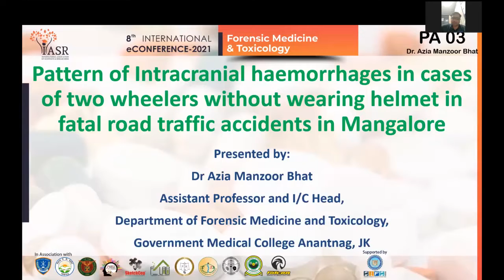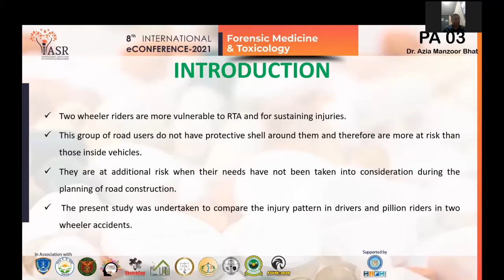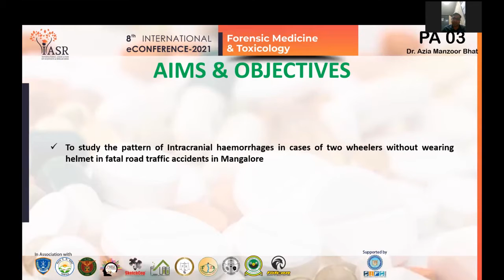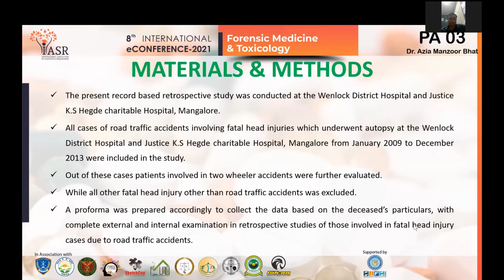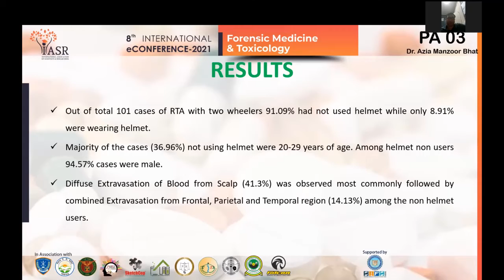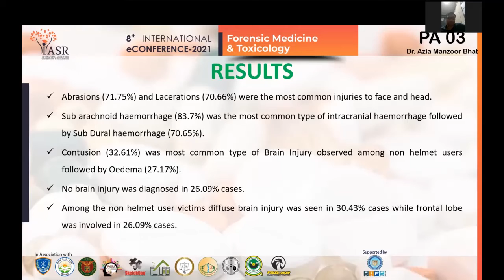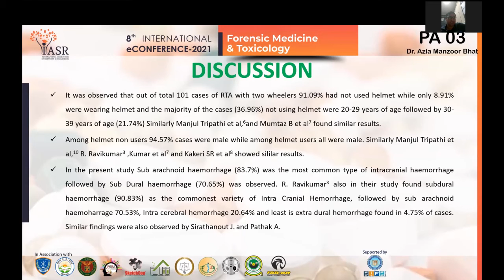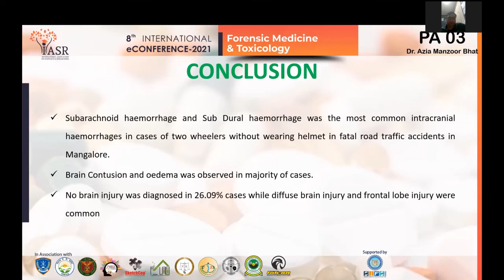Pattern ofIntracranial Hemorrhages in 2-Wheeler Without Wearing Helmet in Fatal Road Accident:Paper3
Deaths due to road traffic accidents are one of the common forms of unnatural death and its
history is as old as the invention of the wheel. The head and other vital organs when injured
leads to fatal involving blunt trauma which may be accidental, suicidal or homicidal. Extensive
and indiscriminate use of vehicles for different purposes has increased the nature of assaults
and accidental fatalities by Dr. Azia Manzoor Bhat and Dr. Wasim Manzoor Bhat.